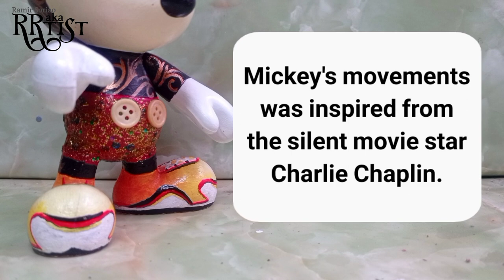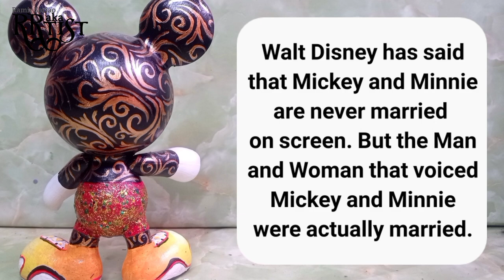Painting and Designing a Mickey Mouse figure | plus 8 Surprising Facts about the famous Mouse